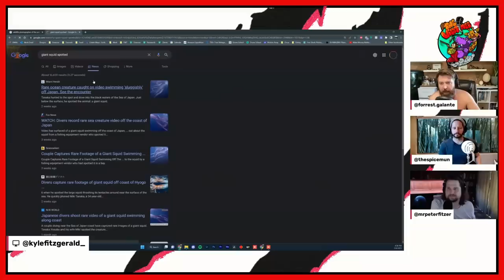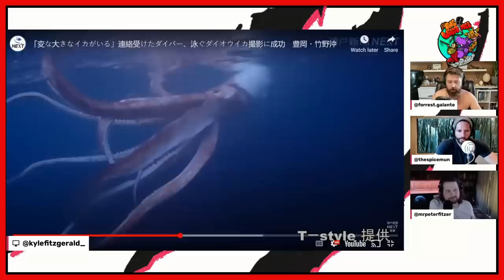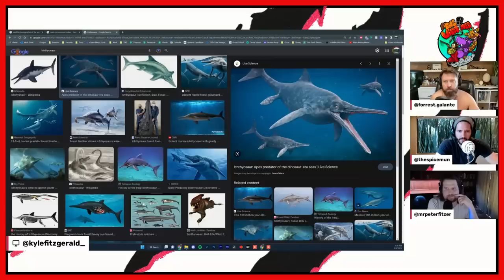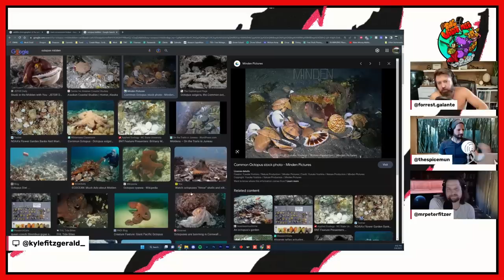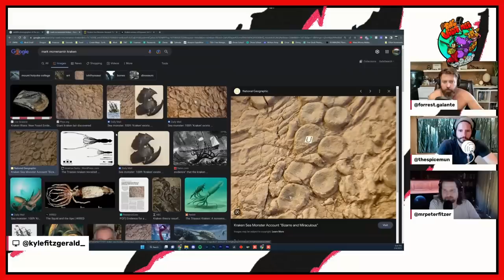Is The Kraken Real?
Recently there may be new evidence for the proof of Kraken once may have existed.